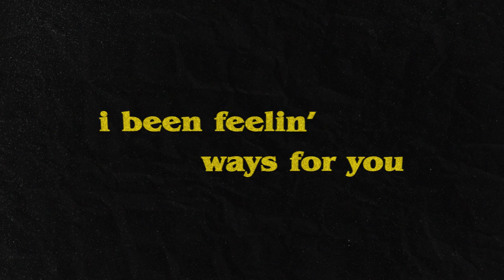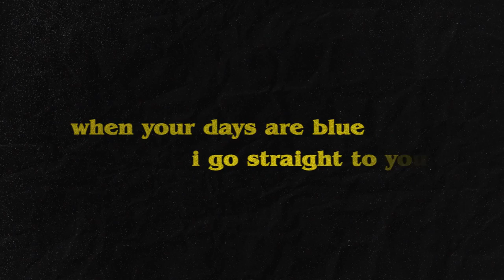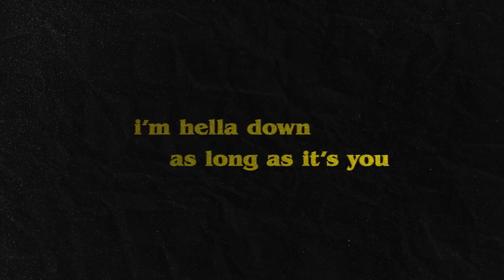regardless - marc, Subzylla [Official Lyric Video]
Stream "regardless" by marc and Subzylla on your fave music app